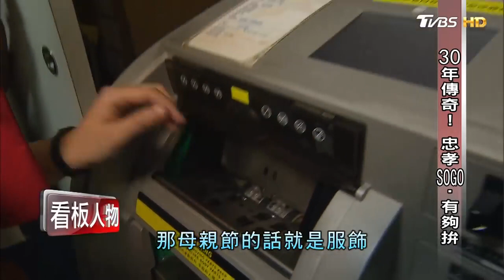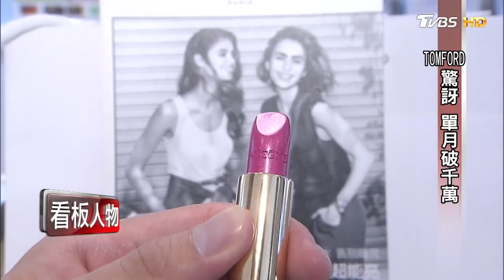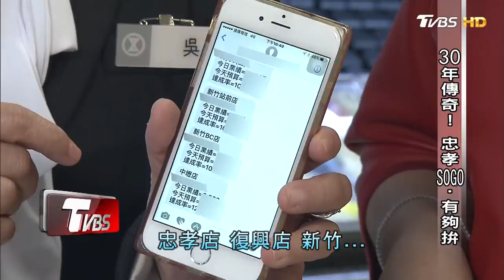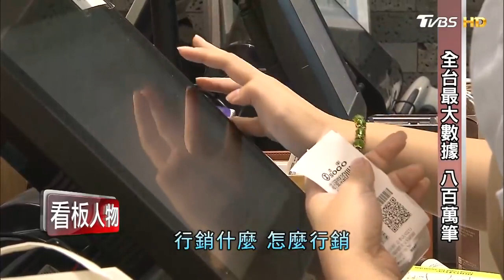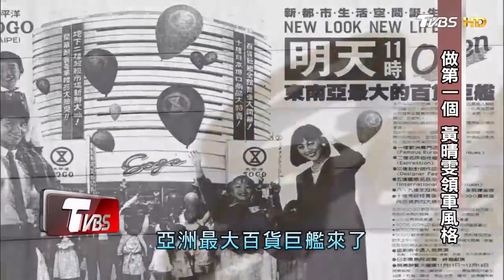【看板人物精選】30年傳奇 百貨女神龍！忠孝SOGO有夠拚